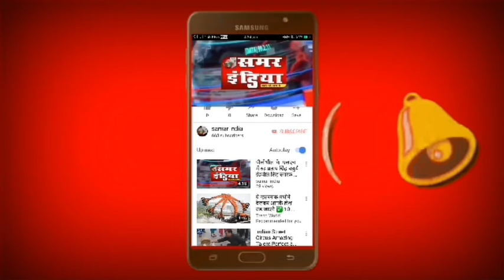हापुड़ :-पुलिस ने सभी होटल रेस्टोरेंट व रेलवे स्टेशन बस स्टैंड पर सघन चेकिंग अभियान चलाया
उत्तर प्रदेश के जनपद हापुड़ में त्योहारों व दिल्ली में आतंकवादी इनपुट के बाद हापुड पुलिस भी सक्रिय हो गई और पूरे जनपद में सभी होटल रेस्टोरेंट व रेलवे स्टेशन बस स्टैंड पर सघन चेकिंग अभियान चलाया गया